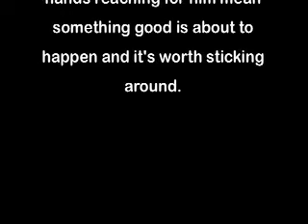Learning to like looming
Helping a dog get used to having people reach for him.